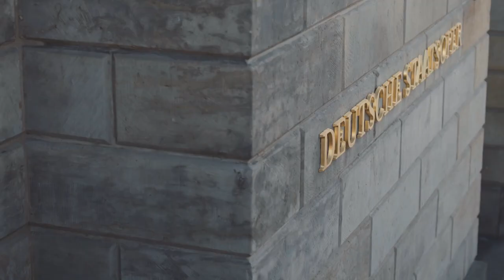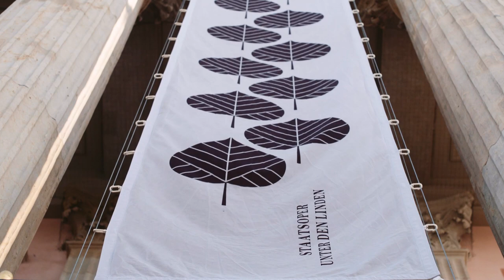Matthias Schulz präsentiert die SPIELZEIT 2022/23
Matthias Schulz, Intendant der Staatsoper Unter den Linden, spricht mit der RBB-Journalistin Petra Gute über die Highlights der kommenden Spielzeit 2022/23!

Matthias Schulz, artistic director of the Staatsoper Unter den Linden, talks with RBB-journalist Petra Gute about the highlights of our upcoming season 2022/23!